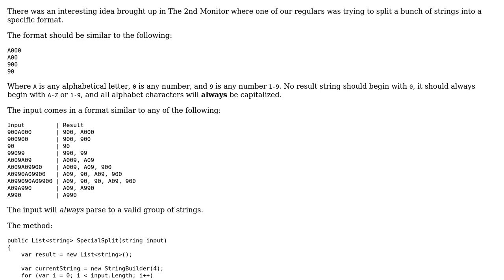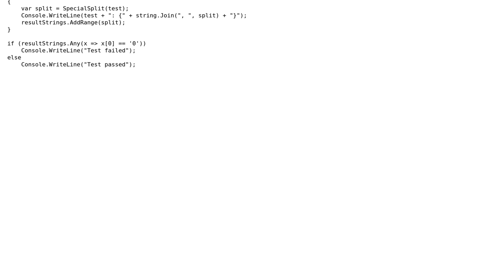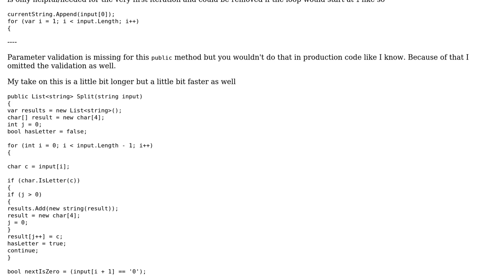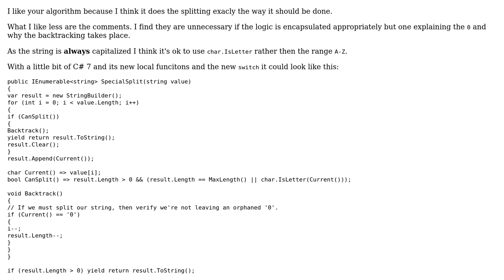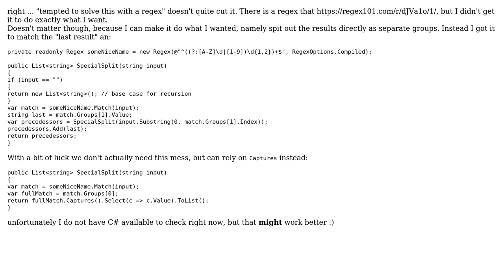Code Review: Splitting a string into groups of up to 3 numbers, or one letter and up to 3 numbers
With thanks & praise to God, and with thanks to the many people who have made this project possible! | Content (except music & images) licensed under CC BY-SA | Music | Images & others | With thanks to user Vogel612 user t3chb0t user Heslacher user Der Kommissar and the Stack Exchange Network Trademarks are property of their respective owners. You are responsible for your own actions.